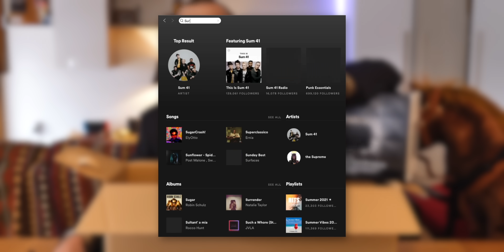Unboxing per il mio studio!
Nuovo unboxing con degli upgrade per il mio studio!